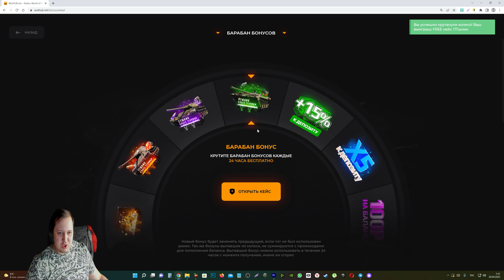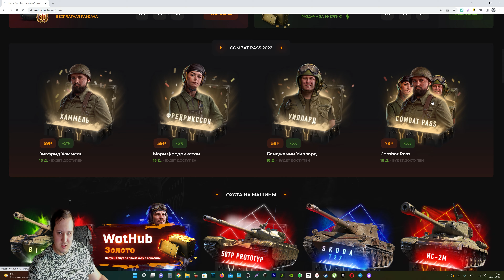ВЕНГЕРСКИЕ ТАНКИ, НОВАЯ ИМБОВАЯ ВЕТКА ТАНКОВ WOT 2022 - ЗАМЕНА СОВЕТСКИХ ТАНКОВ world of tanks